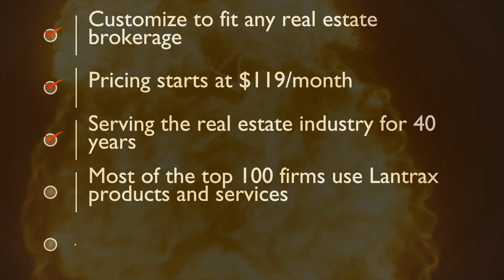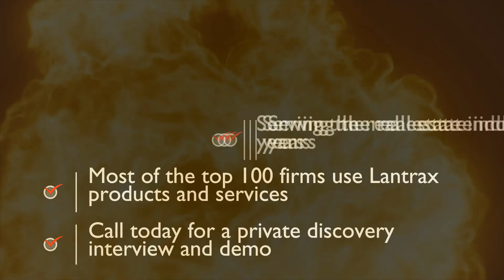Lantrax Hot Products II Profit Power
Discover the hottest real estate software products on the market today!

to our channel on YouTube and click the 🔔 icon for notifications